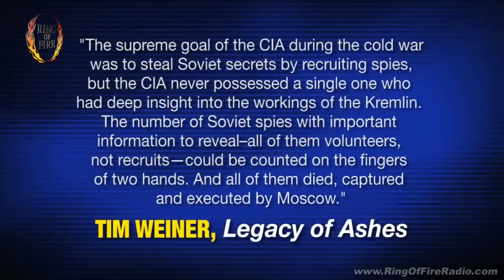RFK, Jr. Confronts CIA Lawyer On Torture (FULL) - The Ring Of Fire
From February, 2014: Very little is known about many of the activities at the Central Intelligence Agency. Even the stories that are revealed in the press are not able to give us the entire picture of what this agency is doing behind the scenes. Ring of Fire co-host Robert F. Kennedy, Jr. discusses the murky history of the CIA with author and former CIA attorney John Rizzo.